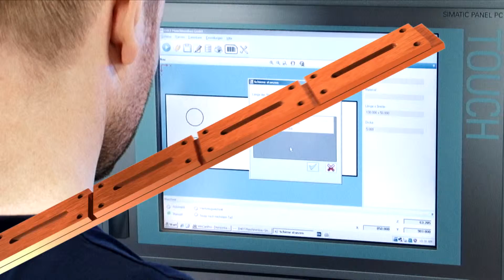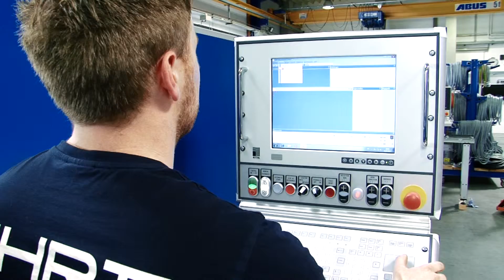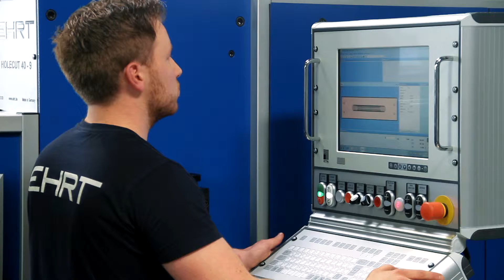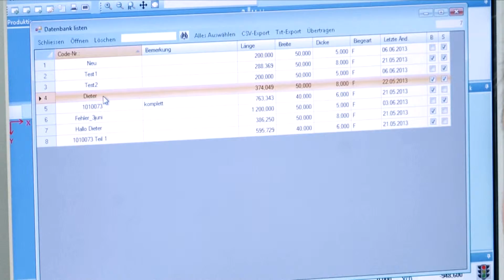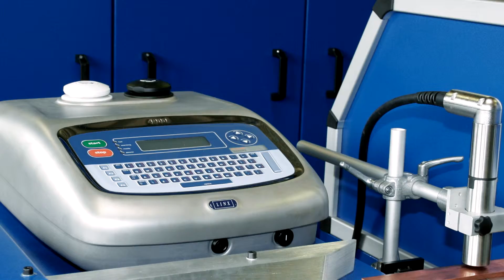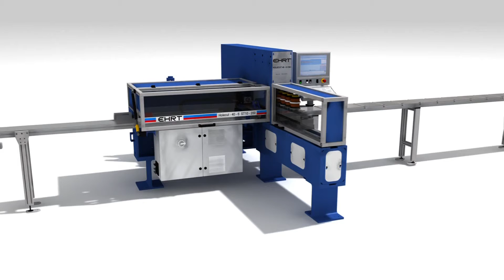EHRT Punching Machine Standard Line - en españiol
The standard-line punching machine can process flat profile bars with a gauge up to 0.5/8 inches and a width of 8 inches with great cost-efficiency.
The linear tool carrier is equipped with 6, respectively 10, stations to hold punching tools.